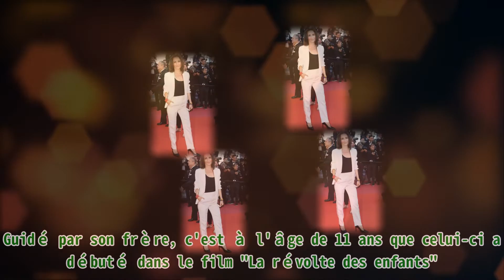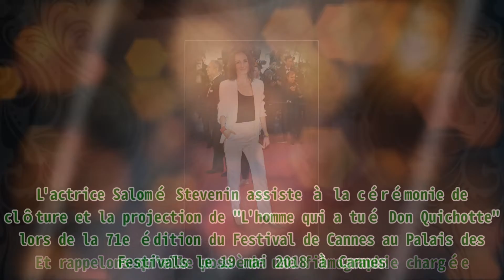Jean-François Stévenin : comment a changé la vie de ses 4 enfants ?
,vie après la vie,la cnv est incompatible en milieu entrepreneuriale,dispute de couple,les dimanches de lilou et davina,
Jean-François Stévenin : comment a changé la vie de ses 4 enfants ? |Invicta Men's Pro Diver Stainless Steel Quartz Watch . Please help me with an order to maintain the system, thanks a lot.| Jean-François Stévenin est visiblement l'homme le plus heureux de la terre. Comblé aussi bien dans sa carrière professionnelle que dans sa vie de famille. Le cinéma français ne saurait se faire évoqué sans toute fois parler du septuagénaire. Cependant, celui-ci a transmis sa passion à ses enfants. Acteur et réalisateur incontournable du 7ème art français, Jean-François Stévenin a fait de sa passion un héritage pour ses enfants. En effet, celui-ci leurs a transmis les gênes du cinéma. Ceux-ci représentent valablement l'acteur dans le milieu. SUR LE CHEMIN DE LEUR PÈRE Sagamore Stévenin, le fils aîné de Jean-François Stévenin. | Source : Getty Images L'aîné de la fratrie de quatre enfants, ne s'est pas fait attendre. En effet, Sagamore a été le premier à suivre le même chemin que son père. Identifié comme "le plus fou de la famille" par l'idole des jeunes, celui-ci avait décroché son premier rôle de sa carrière dans le feuilleton "Falco" diffusée sur TF1. Après Sagamore, c'était au tour de Robinson de dévoiler son amour pour le cinéma. Celui-ci s'est dans cette carrière un peu plus tôt que son aîné. Guidé par son frère, c'est à l'âge de 11 ans que celui-ci a débuté dans le film "La révolte des enfants". Jean-François et Robinson Stévenin. | Source : Getty Images Pétri de talent, le deuxième garçon a reçu un César du meilleur espoir masculin en 2002. S'il a autant de succès dans le mileu du 7ème art, c'est parce que acteur ne fonce pas tête baissée sur les plateaux de tournage. celui-ci prend le soins de choisir ses rôles en fonction de ses envies. SA FILLE UNE ACTICE DÉVOUÉE, LE BENJAMIN UN ACTEUR EN DEVENIR Salomé, l'unique fille du septuagénaire, n'a visiblement pas été en reste lors du partage de l'héhitage génétique de l'amour pour le cinéma. En effet, celle-ci a commencé dès l'âge de 3 ans à côtoyer les tournages. Comédienne à part entière, Salomé est très sollicité dans le milieu. Et rappelons qu'elle possède une filmographie chargée. L'actrice Salomé Stevenin assiste à la cérémonie de clôture et la projection de "L'homme qui a tué Don Quichotte" lors de la 71e édition du Festival de Cannes au Palais des Festivals le 19 mai 2018 à Cannes. | Photo : Getty Images Tout comme ses aînés, Pierre n'a pas voulu être écarté de la partie. Eeffet, celui - ci s'est également lancé dans e cinéma. Et ce, dès l'âge de 5 ans. Mais contrairerement aux trois premier le benjamin se fait très rare sur le petit écran. LA PASSION DU SEPTIÈME ART Le père de 4 enfant est un homme passionné par cinéma à tel point qu'il n'a pas manquer de transmettre sa passion à sa progéniture. En plus d'être accteur, le septuagénaire a approfondi ses études sur le septième art. En effet, il a écrit une thèse sur l'économie du cinéma. Jean-François Stévenin a quatre enfants. | Source : Getty Images Rappelons qu'au tout debut de sa carrière, Jean-François avait décidé d'explorer tous les métiers du cinéma. Il a débuté par apprendre à être technicien, ensuite assistant réalisateur. et il est devenu acteur au début des années 1970 et décroche un rôle dans "L'Enfant sauvage". QUE DEVIENT FRANÇOIS BERLÉAND François Berléand est une icône du cinéma Français. Le comédien, qui a soufflé sur sa 69ème bougie, est un père de famille comblé et un mari épanoui. Zoom sur sa vie personnelle, sa femme Alexia Stresi, la mère de ses jumelles.